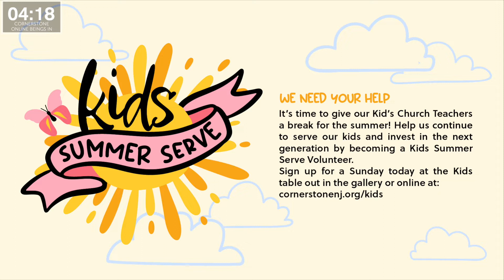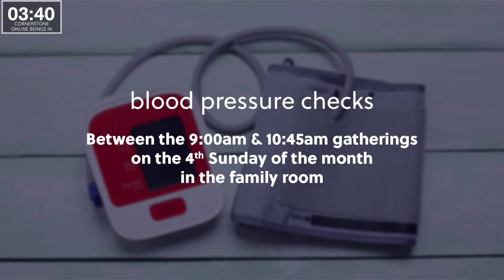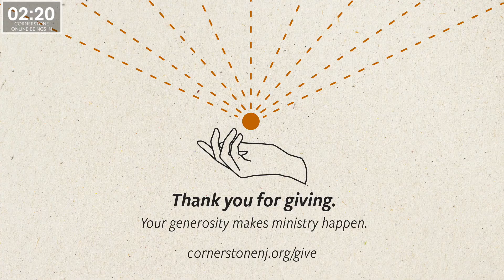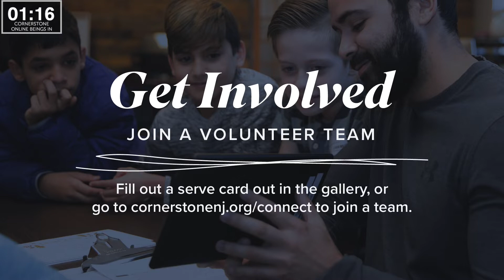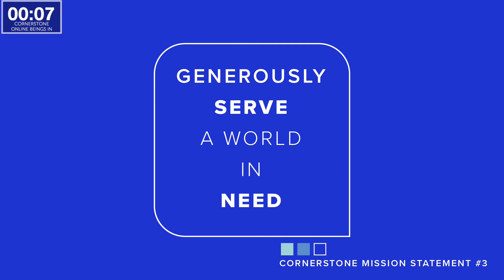Faithful / Faithful in Uncertainty/ Cornerstone Online /7-10-22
This is our online gathering for July 10, 2022, with Pastor Fred Provencher {Ruth 3&4, Faithful in Grief}

Sermon #2 From the sermon series: Faithful